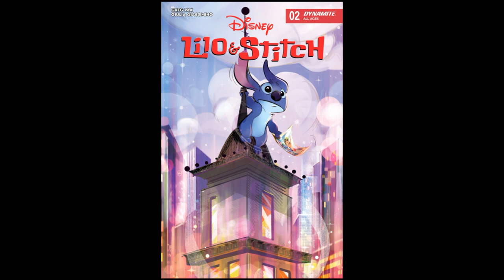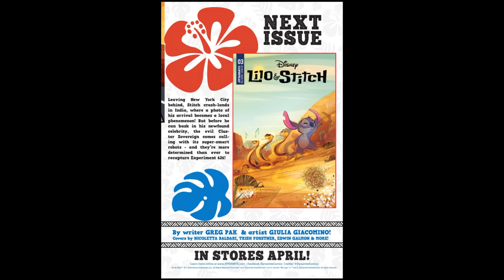Lilo & Stitch Issue 2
This comic is for all ages.

Check out this adorable Lilo and Stitch comic! 🌺🧵 It's a heartwarming story filled with laughter, friendship, and ohana. Join Lilo and her mischievous alien friend, Stitch, as they embark on exciting adventures in Hawaii. This comic is perfect for fans of the beloved Disney movie and anyone who loves cute and heartwarming stories. Get ready to smile, laugh, and maybe even shed a tear or two. Don't miss out on this delightful comic!